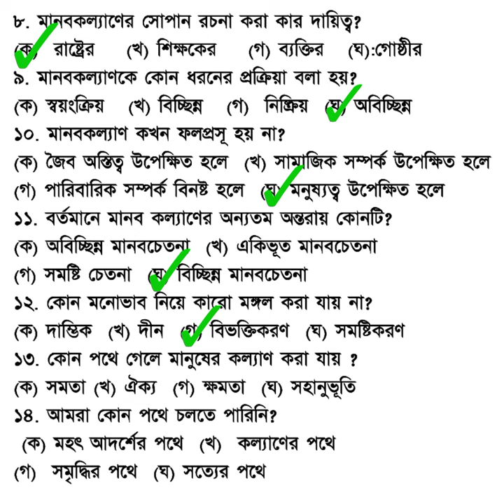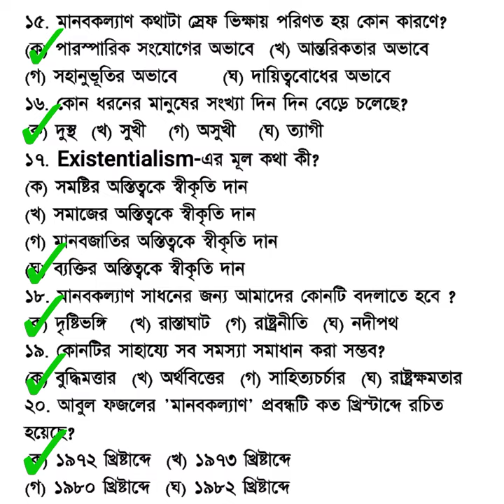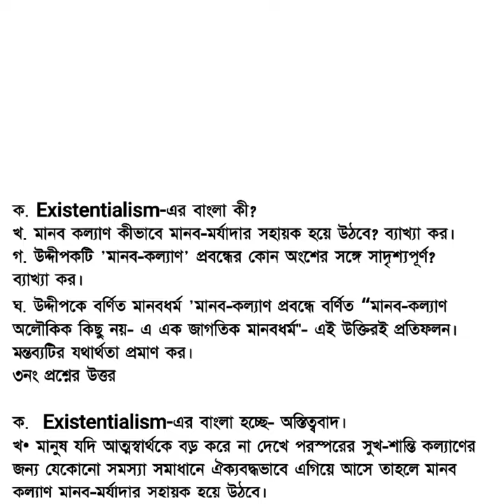এইচএসসি মানবকল্যাণ প্রবন্ধের সৃজনশীল প্রশ্ন-উত্তর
মানবকল্যাণ প্রবন্ধের অনুধাবনমূলক প্রশ্ন ও উত্তর